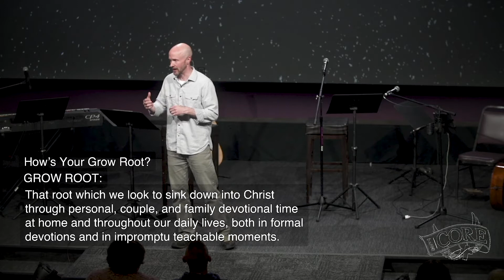Greater Things - Greater Growth - The CORE - September 29 2019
2019 was a great year for our Grow Root.  We maxed out a plan to read through the Gospel of John.  Pastor Bill launched the Lead Me Father Project and has met with many families.  But God is after greater things!  He wants every 922 member to love his Word enough to meditate on it every day.  So, when life is busy and time is short, how do you convince yourself the Bible is a “get to” and not a burdensome “have to.”  The author of the longest chapter in the Bible would like to answer that question as he gushes for 170+ verses about the beauty and power of the Word of God.